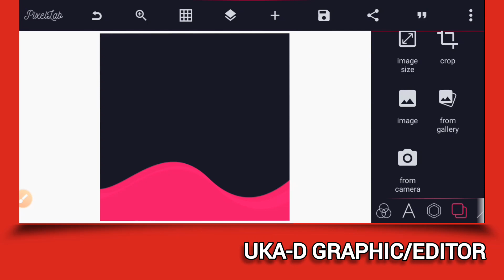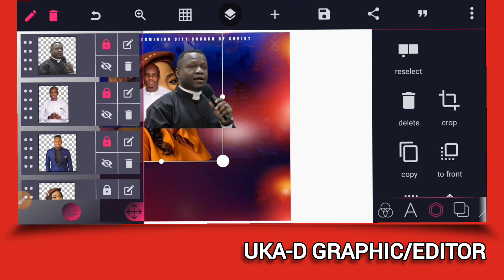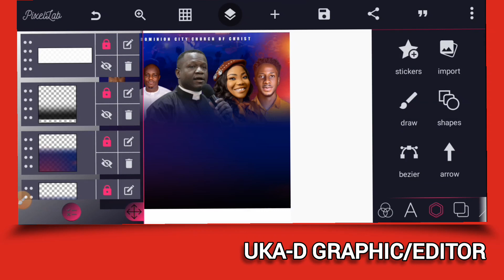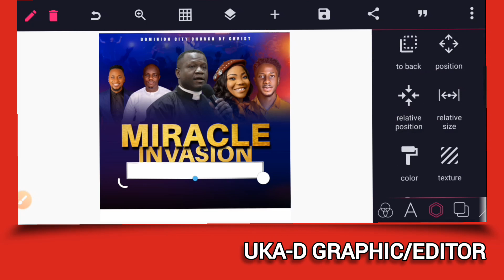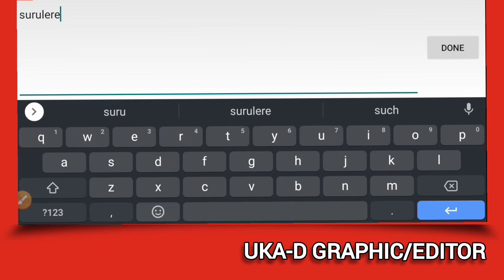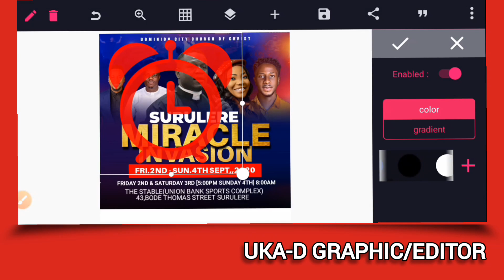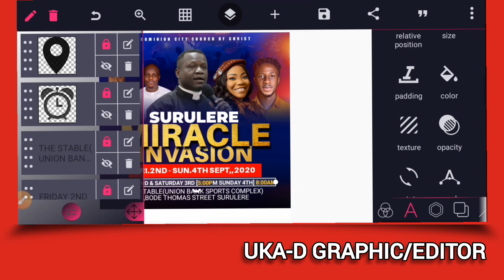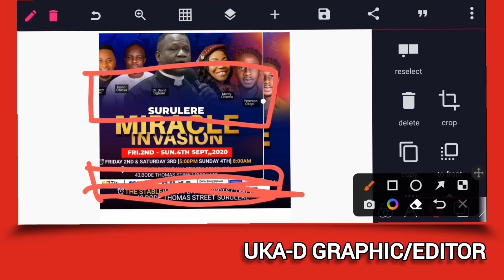Creative church flyer | using pixellab@pixellabtutorial9181 please subscribe